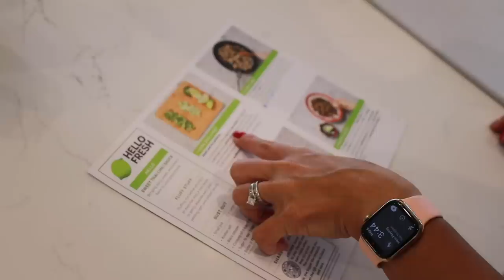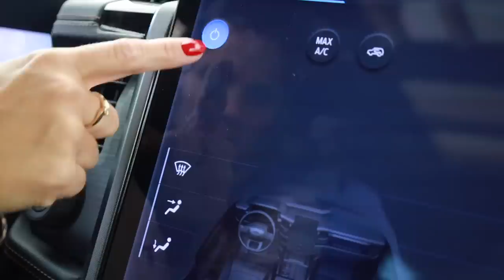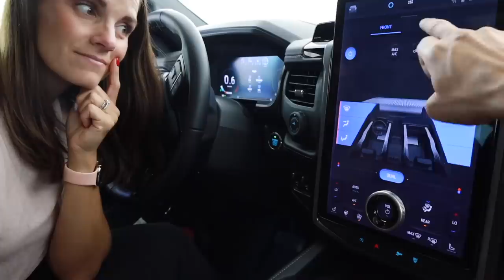IT'S WORSE THAN WE THOUGHT | WE FOUND OUT WHAT'S WRONG WITH OUR BRAND NEW FAMILY CAR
We recently surprised the kids with a brand new family car. It was our first time out of the minivan phase and transitioning into the full size SUV phase. We've been loving the new family car with only one problem. Today we found out that problem is worse than we thought and what's broken on our brand new family car may never be fixed!

Mailing Address:
84062